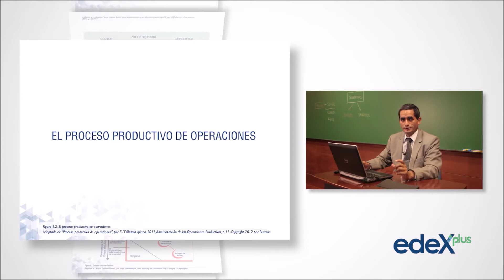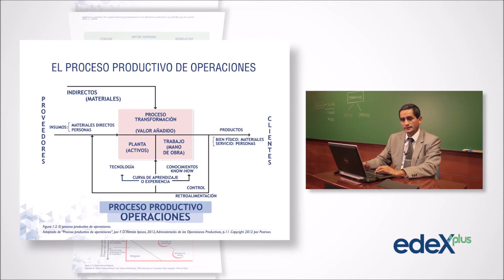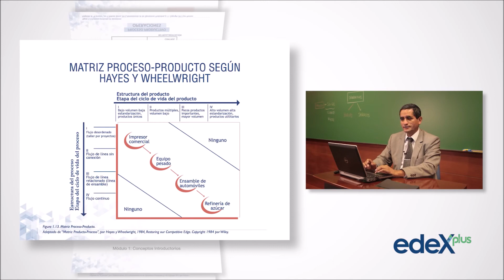El Proceso Productivo de Operaciones - Matriz Proceso - Producto de Hayes y Wheelwright 👍👍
DICTADO POR: RICARDO PINO JORDAN DBS IN BUSINESS ADMINISTRATION - MAASTRICHT SCHOOL OF MANAGEMENT, NETHERLANDS.
Descripción General
Las Operaciones para no especialistas es el proceso que involucra el planeamiento, organización, dirección y control de las operaciones productivas con el fin de alcanzar los objetivos de la empresa con eficiencia, efectividad y productividad. Las operaciones en mención son aquellas cuyos procesos combinan, separan, reparan, trasladan, reforman o transforman de alguna manera recursos tendientes a obtener un producto, sea este un bien físico o un servicio. Las operaciones de producción de bienes físicos son aquellas cuya finalidad es la obtención de bienes que pueden ser intercambiados o negociados y cuyo valor depende de las propiedades físicas de los mismos. Las operaciones de producción de servicios no están asociadas con las propiedades físicas del producto sino con el proceso diseñado para obtener el servicio para el cliente que pasa a través del proceso que otorga el valor agregado al mismo.

LISTA DE TEMAS A TRATAR:
Concepto de Flujos - Valor - Corriente del Valor - Flujo - Just In Time - Perfección - Muda  FUNCIONES vs PROCESOS II
Uso de Gráficos de Control de variables - Rol del Dueño del Proceso - Rol del Operador del Proceso